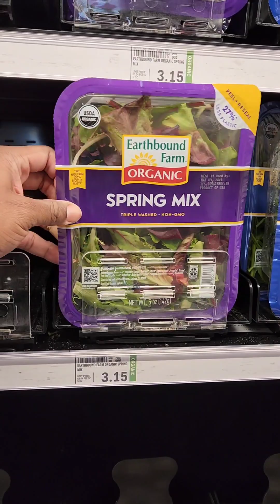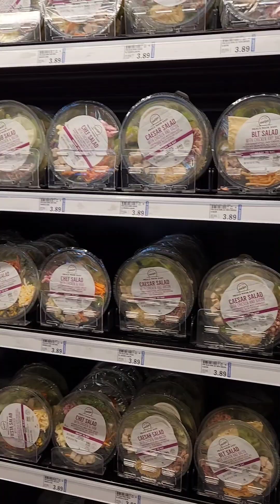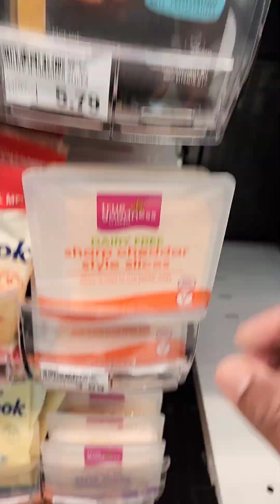start up my weight loss surgery and journey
I'm deciding to go get the weight loss surgery after my a1c is 8.3 and realized I don't want to end up on dialysis like my late dad and those who've passed away.

obesity I'd dealt with this beast for my entire life.

also is doing this for my acting and modeling career coming up.

I'm hoping to get approved for the surgery as admit due to poor self esteem and I need some life changes.

I don't see myself wanted to work for the man anymore and risk destroying my body I'd dealt with from last year.

I rather destroy myself than continue to live miserable.

also I'm very creative and always thinking outside the box.

I am curious of acting and modeling with passion and dedication.